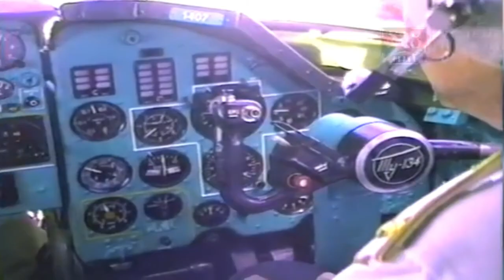CzechoSlovak war aesthetics - Above East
Source: VHÚ
Note: I did not want to over edit this because its supposed to be calm and relaxing.